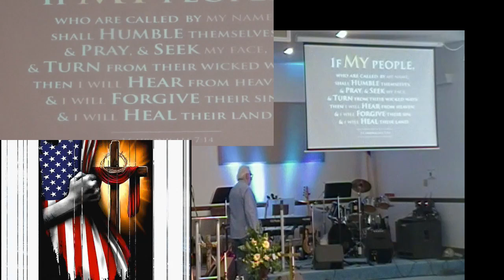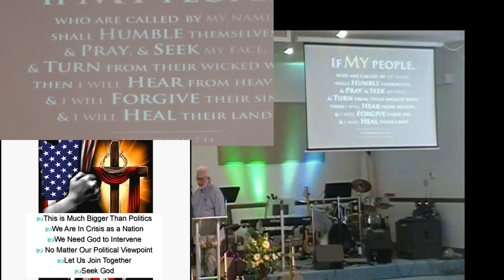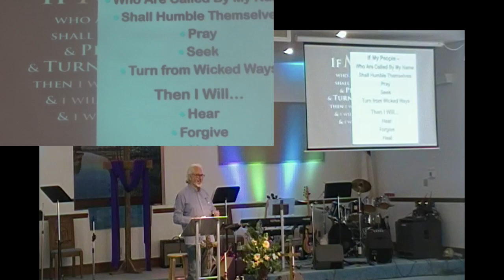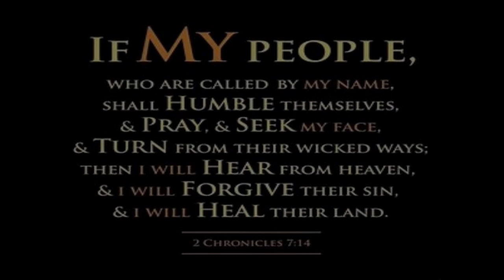Spiritual Warfare Special Edition 14jul24